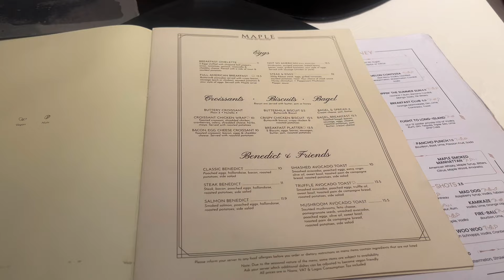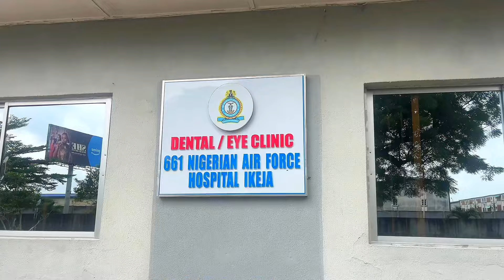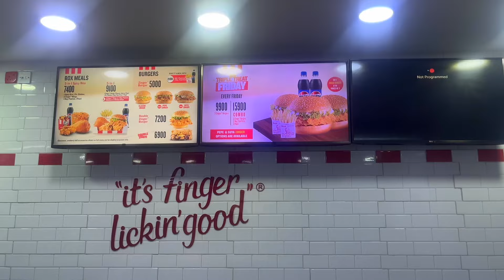Lagos living #8: private movie screening, Root canal treatment, miniso 7th anniversary & more…